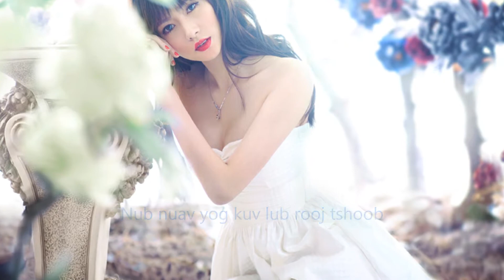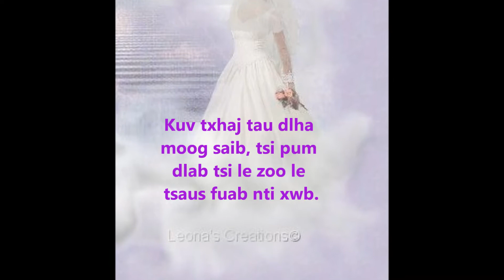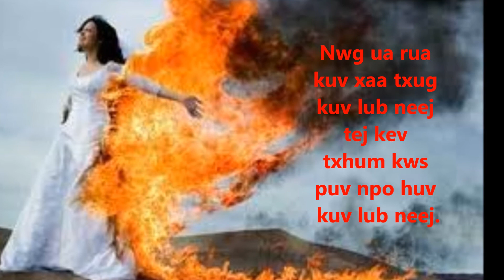Jesus's Bride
Imaging the day of your wedding with Jesus that will be a glory's day of your life.